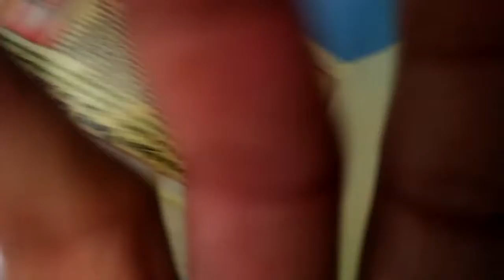piramid nagarjuna sugar t s (4)